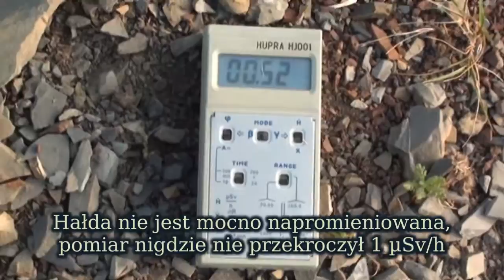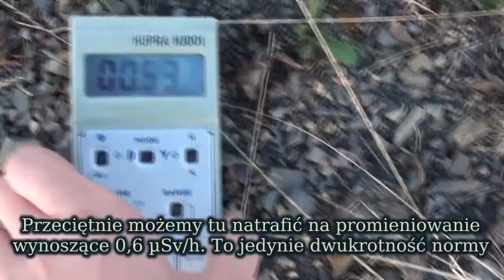Hałda uranowa w Rybnicy Leśnej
Odszukanie hałdy uranowej w Rybnicy Leśnej oraz określenie jej szkodliwości dla otoczenia. Pomiar radioaktywności oraz trochę historii na temat hałdy oraz dawnej kopalni.